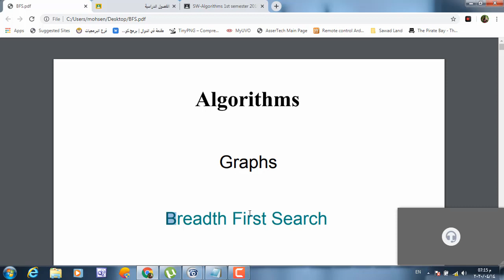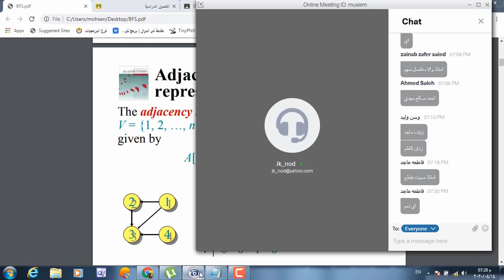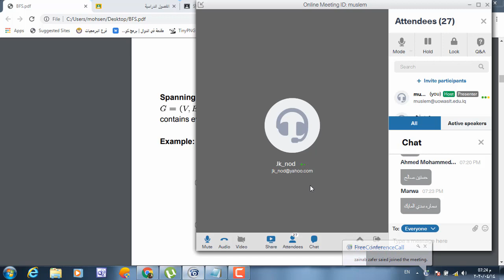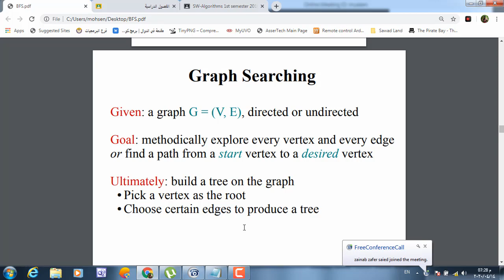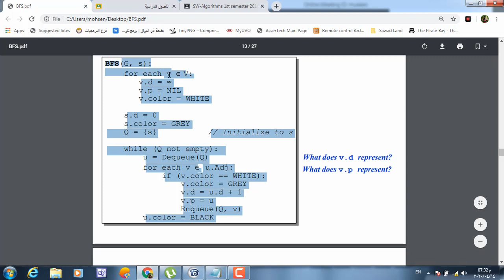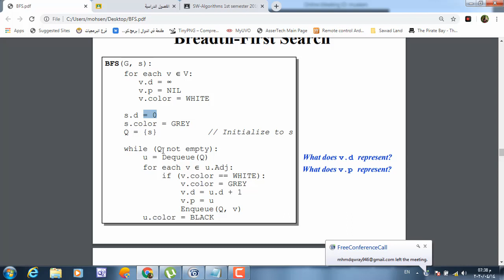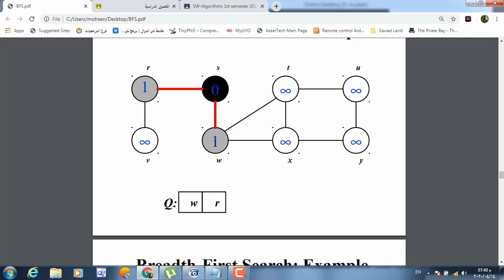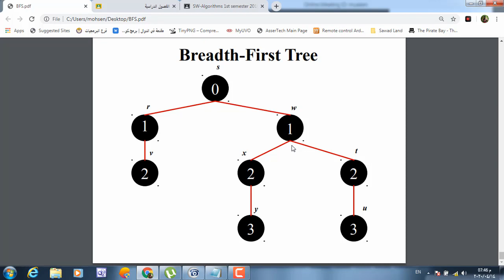Breadth-First Search Algorithm